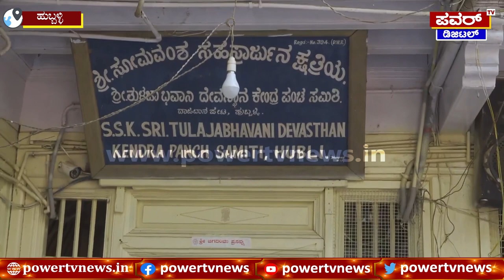HD Kumaraswamy : ಸಿದ್ಧರೂಡ ಮಠಕ್ಕೆ ಪೂಜೆ ಸಲ್ಲಿಸಿದ ಕುಮಾರಸ್ವಾಮಿ | Power TV News